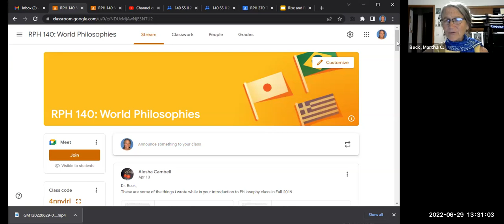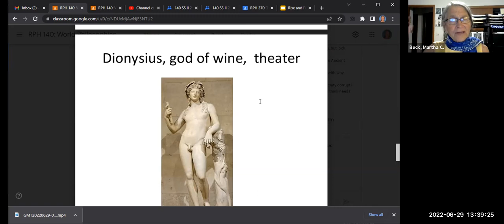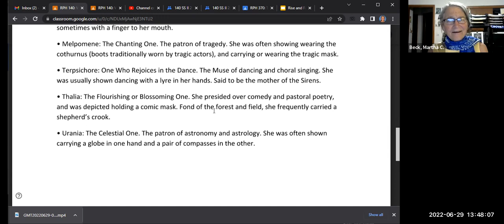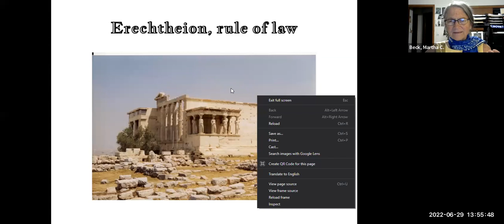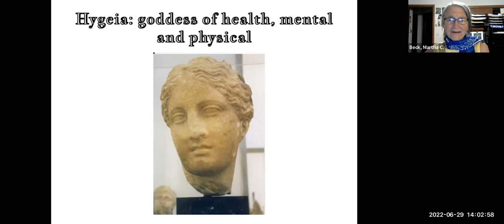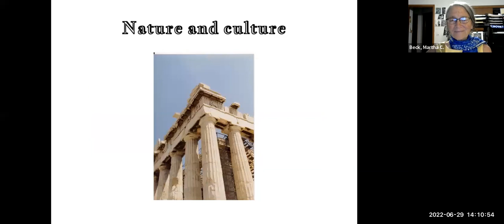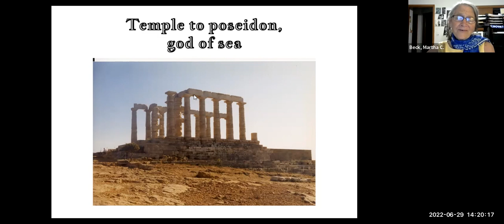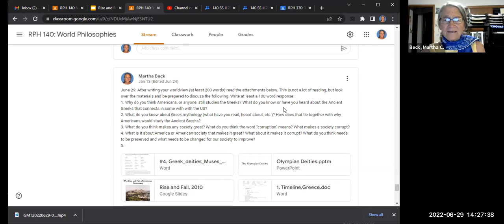World Philosophies Class #2: The Rise and Fall of Athenian Democracy, the Olympian gods, goddesses